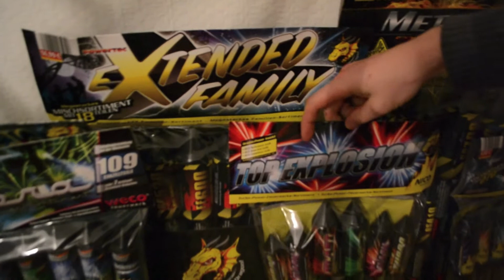Silvester Einkaufstour 2014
Es gibt uns noch! Wir melden uns mit dem diesjährigen Silvester Einkauf  zurück und wünschen euch schon jetzt Gut Schuss für Silvester! Kommt gut ins neue Jahr und lasst es knallen! :)